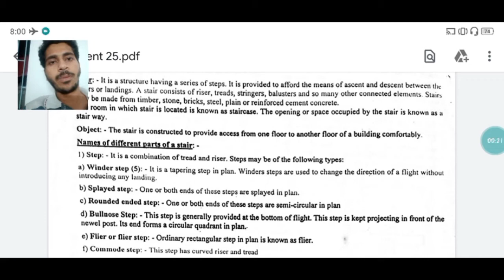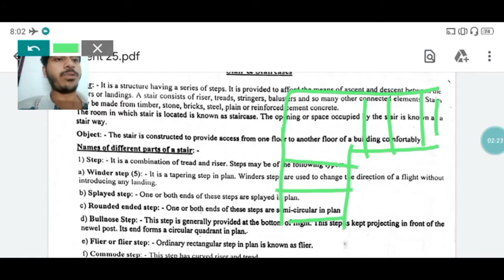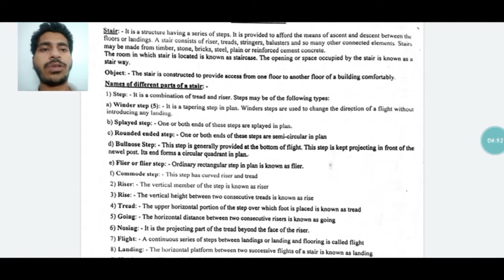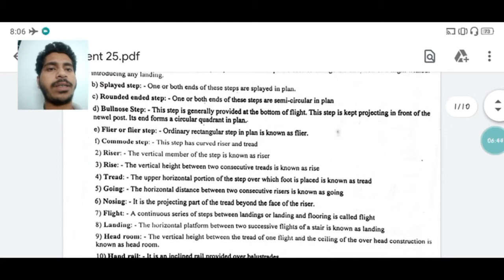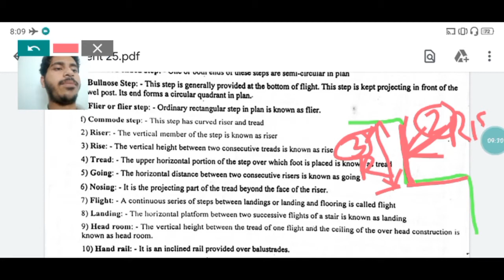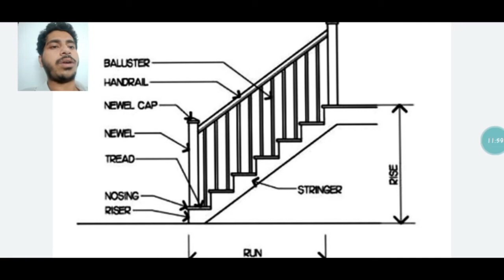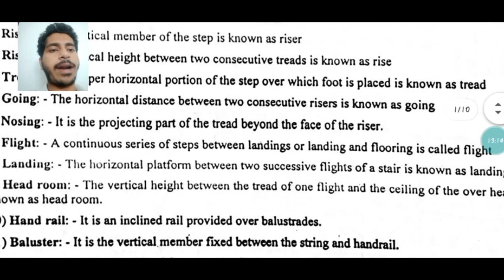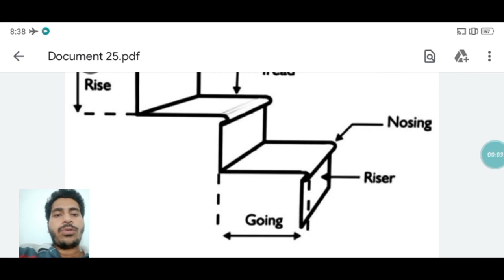ITI DMC Class 2 ( Stair )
ITI Draughtsman Civil Trade Theory
Building materials and construction
Stair component parts.
Language - Bengali